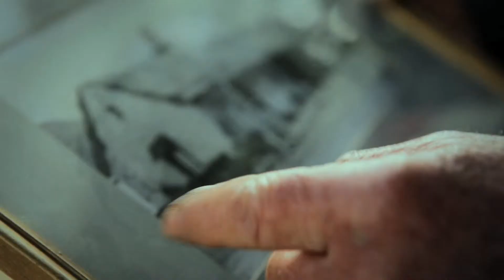Jacob's Creek Presents True Character Series – Aubrey Rosenzweig